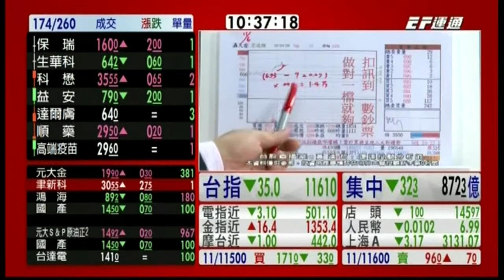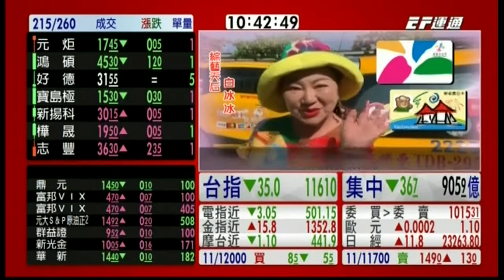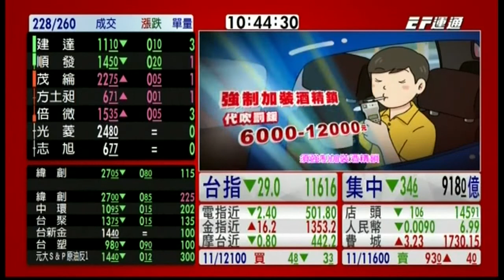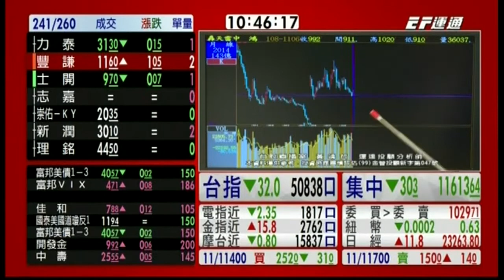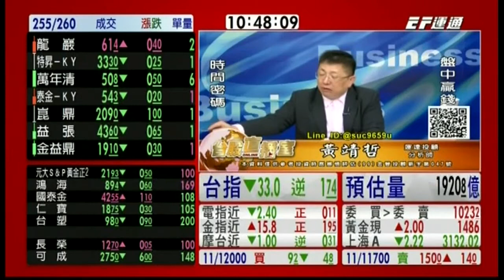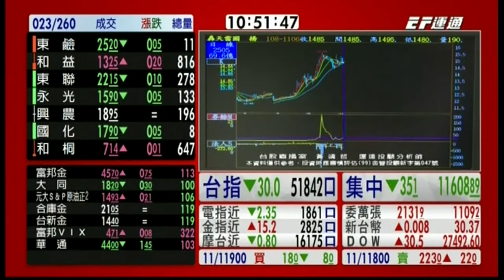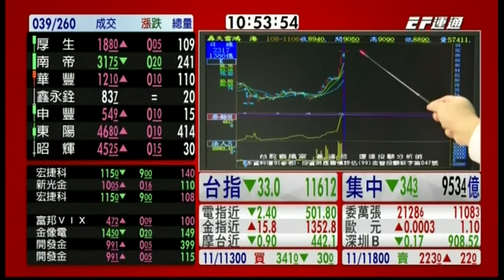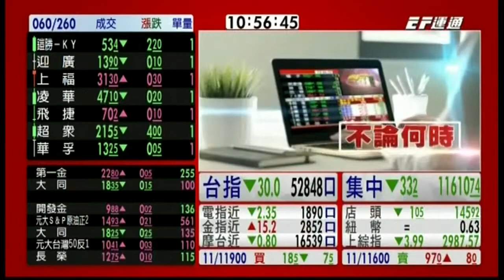20191106 1030 黃靖哲 台股直播室